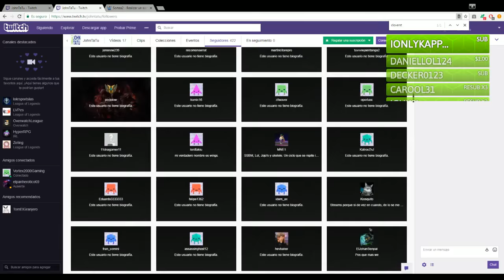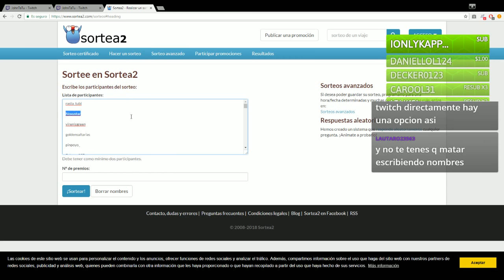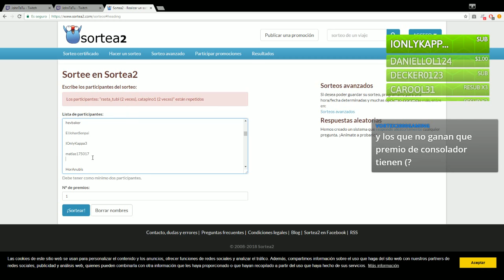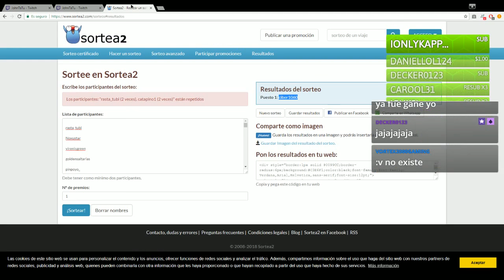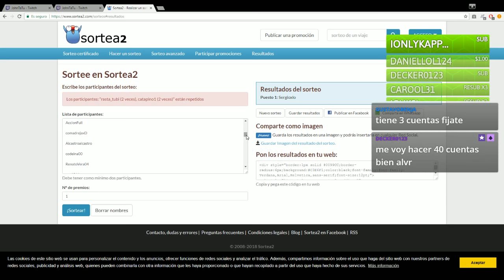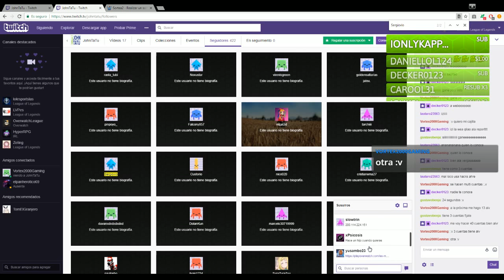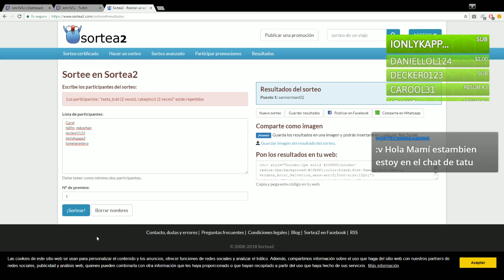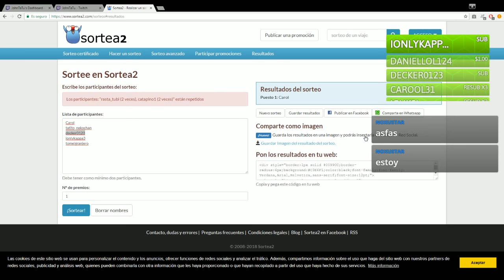Sorteo 400 Seguidores de Twitch y Sorteo SOLO SUBSCRIPTORES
Video de Sorteo 400 Seguidores de Twitch y Sorteo Subscriptores(Twitch) Espero disfruten del mini video.